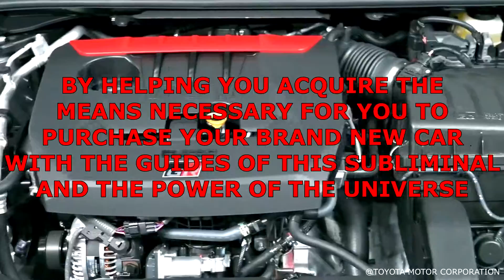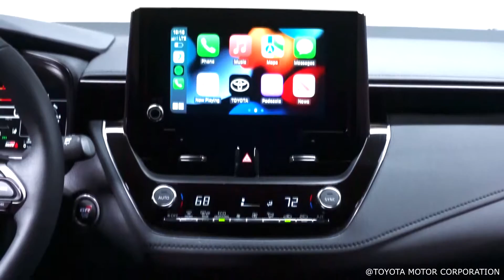TOYOTA GR COROLLA SUBLIMINAL (THUNDER & RAIN)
Hello everyone, thank you for stopping by hope you love these Subliminals.
this subliminal is to help you get a brand new GR COROLLA from the dealership, by helping you get the means needed for you to purchase your vehicle, remember this is to help you manifest  A brand new TOYOTA GR COROLLA, not other cars, if you wish to manifest another vehicle please put it on the comments with the make and model, thank you

this video is subliminal message audio that works in a low frequency to enter your subconscious
mind. in other words the messages put in this video to help you transform are in a lower volume that
only your mind will be able to pick up and with time these affirmations will manifest in your body and mind

you can listen to this audio as many times you like, however, don't overwork yourself is good to take breaks

remember to drink lots and lots of water, which is needed for your body and brain to work smooth, we don't want you
to dehydrate.

NOTE:  (you can ask for anything in particular in this channel as long is not offensive, inappropriate, or s3xu4l, there are other channels for that)

affirmations in this video:
GR COROLLA 2023
I LOVE MY NEW GR COROLLA 2023
I MANIFEST A NEW GR COROLLA 2023
I LOVE THE FEELING OF DRIVING MY NEW GR COROLLA 2023
THIS GR COROLLA IS MINE AND ONLY MINE
i love getting inside my new gr corolla
i can hear the rumbling three-cylinder engine with 300 horsepower
and it feels fantastic and the best part i am the owner of this brand
new gr corolla 2023
the gr corolla is my dream car and it feels great because i manifest my dream into reality
i own the gr corolla now
i drive my brand new gr corolla now
i can feel the leather seat hugging my body inside my new gr corolla
gr corolla is amazing
i can feel the brand new steering wheel inside my new gr corolla
i love the color of my new gr corolla
the universe finds a way to bring the keys of my new gr corolla to my hands
the dealership that i went to get my new gr corolla gave me a fantastic deal with a spectacular price that i can
totally defiantly afford
the universe brings the money necessary for me so i can acquire a new gr corolla right from the dealership
went i drive my new gr corolla i never ever get in any type of accident
my gr corolla, myself, and my passengers are always protected by the universe
i'm an excellent driver especially went i drive my new gr corolla
it feel amazing to be the first owner of this amazing gr corolla that I'm the owner of
with my gr corolla i can travel everywhere i want
i always have enough money to do all my payments in time for my new gr corolla
and i always have spare money after
i always have money for the maintenance, the gas and the insurance that i need for my brand new gr corolla
it feels amazing to leave the dealership with my new gr corolla
it feels fantastic to see the dashboard of my new gr corolla display zero miles on the clock
money is not an issue for me and even do i take care of the spences for my new gr corolla i always have extra money
i am an excellent driver especially went i drive my new gr corolla
people love my new gr corolla
i feel complete with my gr corolla
the gr corolla is a gift of the universe for me because this car was made for me
i love the gr corolla
i feel amazing every day went i wake up my new gr corolla is parked in my driveway
i feel fantastic and so happy to see my new gr corolla park in the parking lot every time i get off from work
the gr corolla is my daily driver
owning the brand new gr corolla is just a normal part of my life
I'm always very happy to travel because I enjoy driving my gr corolla
i am the best driver in the world
i am the best at shifting the manual transmission inside my gr corolla
Toyota motor company recognize my driving skills and offer me to become a pilot driver for gazoo racing
i'm an important part of gazoo racing
i enjoy taking my gr corolla into gazoo racing race tracks
i enjoy driving my gr corolla on racing tracks
there is nothing i can't do went i'm driving my new gr corolla
i never worry because i know that one of the gr corolla that is being fabricated is going to be mine
the gr corolla is meant to be in my life
the gr corolla and I are one